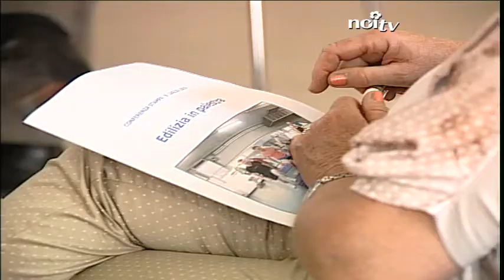"Edilizia in palestra", un progetto per la salute dei lavoratori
LUCCA - Presentati i risultati dell'innovativo progetto promosso da Inail, Asl2 e CPT per i lavoratori del settore edilizio, spesso afflitti da patologie osteoarticolari.

NoiTv